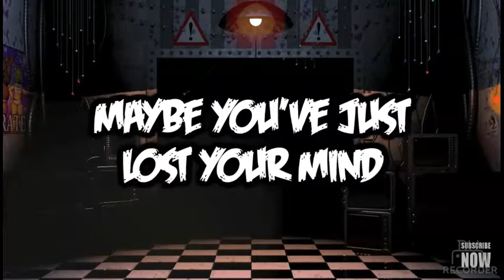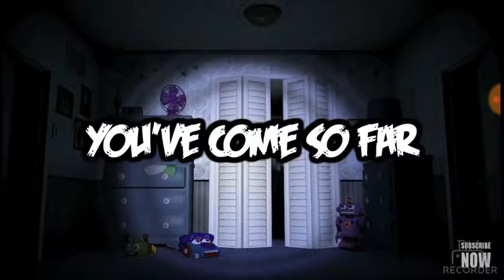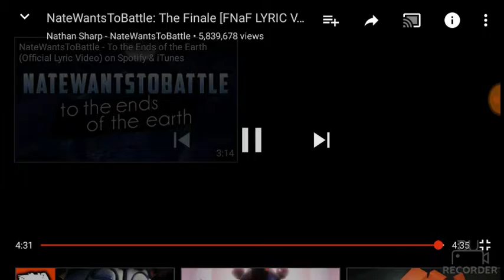Reaction to the finale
What to see more subscribe and like the video and thanks for watching and comment blow what you would like to see next on the channel and if you can go check out natewantstobattle channel